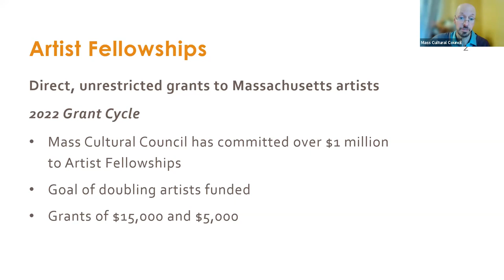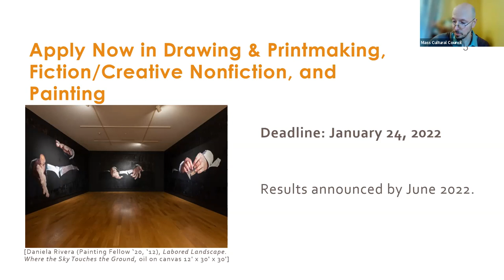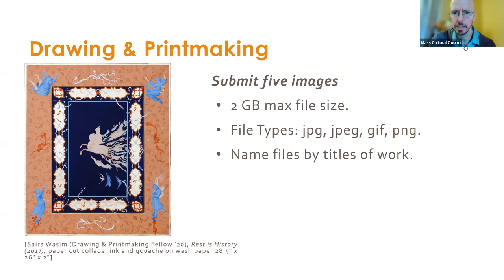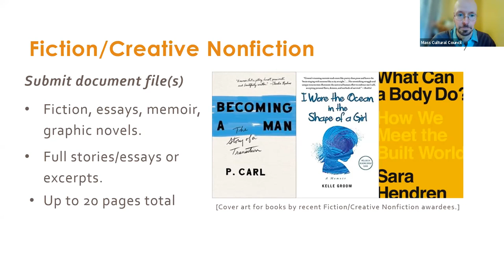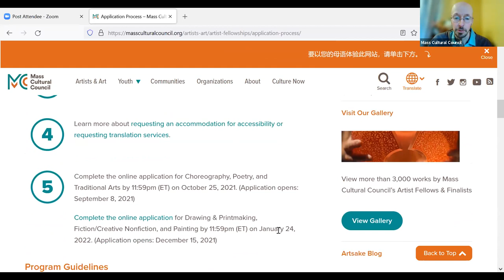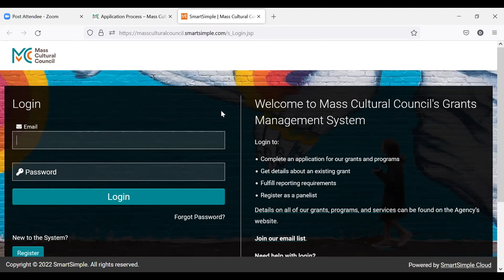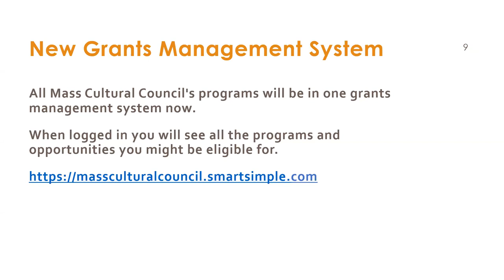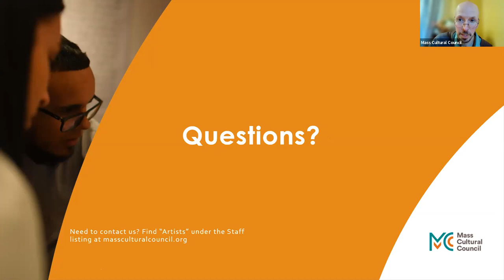Artist Fellowships FY22 Winter Information Session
Learn about the Mass Cultural Council's Artist Fellowships. The program offers competitive, unrestricted grants of $15,000 and $5,000 to Massachusetts artists creating exceptional work.

In this video, Mass Cultural Council staff shares general information about the program, including details about the categories currently accepting applications - Drawing & Printmaking, Fiction/Creative Nonfiction, and Painting (application deadline: January 24, 2022). They also discuss our new grants management system and take questions from attendees.